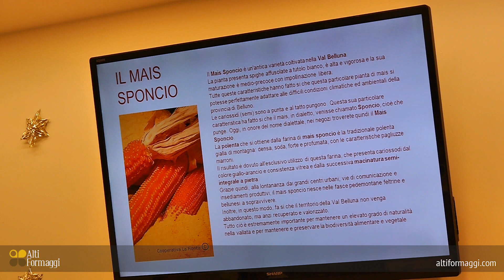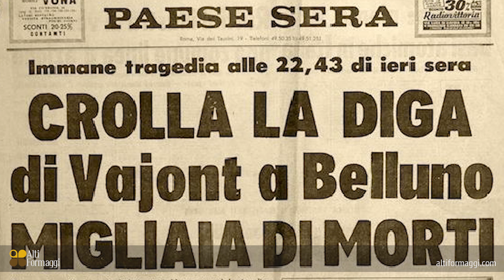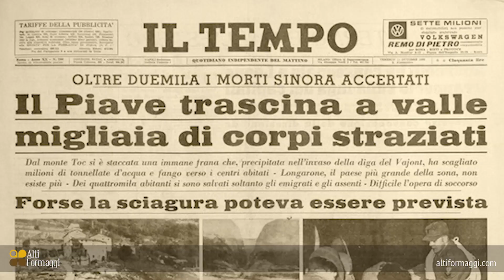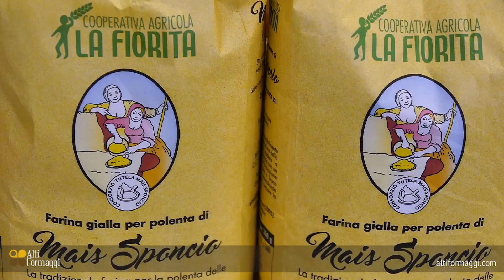Alti Formaggi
Alti Formaggi riunisce Consorzi di tutele di formaggi lombardi. E'
il primo esempio di sinergia tra Consorzi di Tutela in Italia. Un modo per fare sistema e divulgare, sapere e informazioni sui prodotti di qualità.